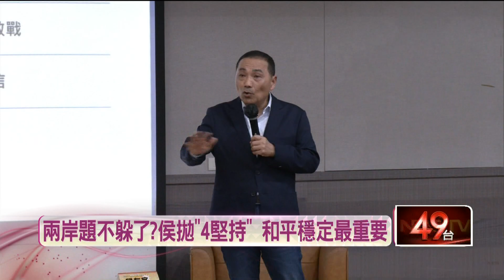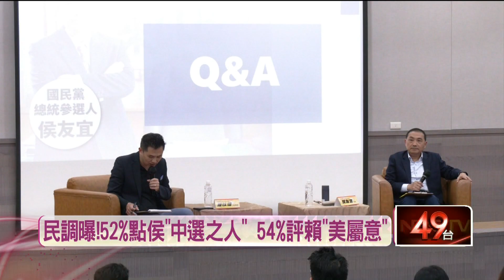兩岸題不躲了？ 侯友宜拋「4個堅持」 盼撕親中標籤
國民黨總統參選人侯友宜前一日到台灣大學演講，針對兩岸關係提到「四個堅持」，有意要走中間路線，不過親中標籤卻很難撕。根據最新民調顯示，有52.8%的民眾認同中國最屬意的總統人選是侯友宜，因此在普遍親美傾向的台灣民眾眼裡，侯友宜還得多加努力。至於民眾黨主席柯文哲，則是在這時將「重啟服貿」作為自己國政，也引起藍綠反彈。